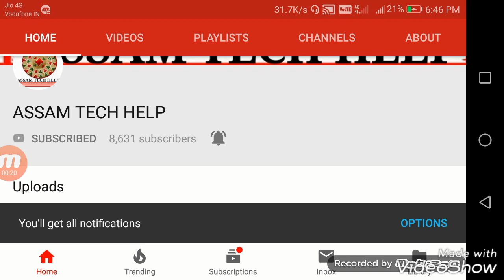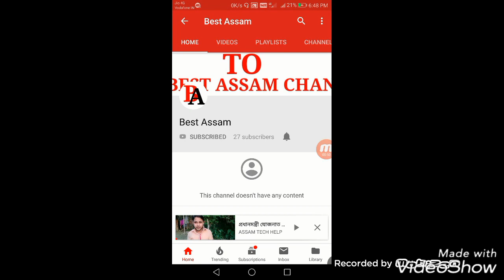NRC NEW UPDATE -23/10/2018